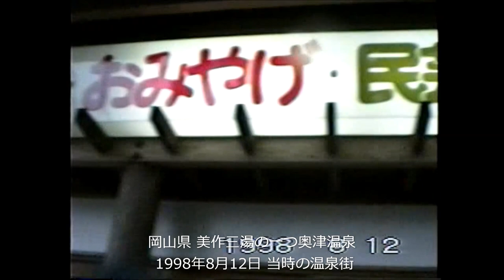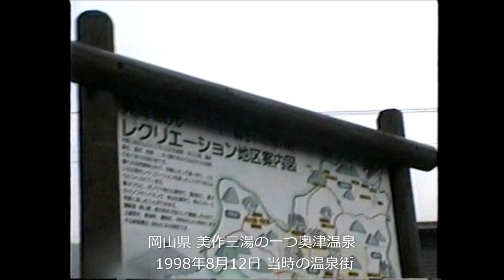岡山県 奥津温泉 当時の温泉街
奥津温泉 1998年8月12日
美作三湯の一つ奥津温泉「足踏み洗濯」が行われる露天風呂
美肌効果 美人の湯は奥津橋のたもとで行われる奥津温泉ならではの風習

当時の宿泊施設 国民宿舎いつき　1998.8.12
岡山県苫田郡鏡野町上斎原４３７－１

国民宿舎いつきは鏡野町営の施設として設置されたもので
令和4年 2022年11月29日で施設の老朽化が原因で閉館となりました